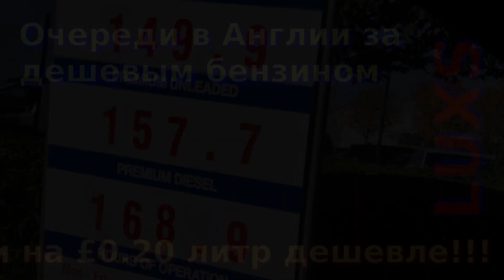Длинные английские очереди за бензином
Вот такие вот очереди из сотни машин выстраиваются у самой дешевой бензоколонки в Англии. За возможность сэкономить 20 пенсов за литр, водители стоят по пол-часа в этой очереди. Но их можно понять — заправив 50 литров бак, экономия получается 10фунтов. Итого 20ф в час. Соизмеримо и даже выше средней зарплаты. Так лучше стоять и экономить тем впахивать то-же самое время.
Так что все заправляйтесь в Костко — там дешевле.
Данная очередь была заснята 8 октября 2022 года, но могу сказать что там всегда такие очереди за бензином. А там где обычная цена - там очередей нет